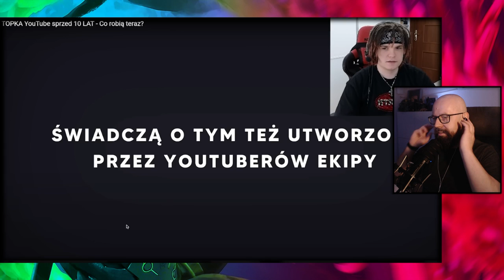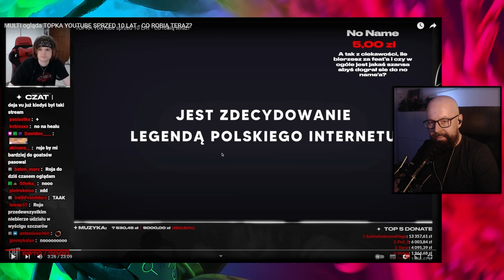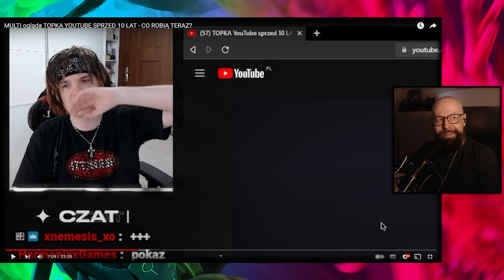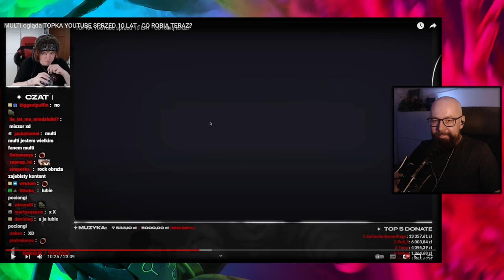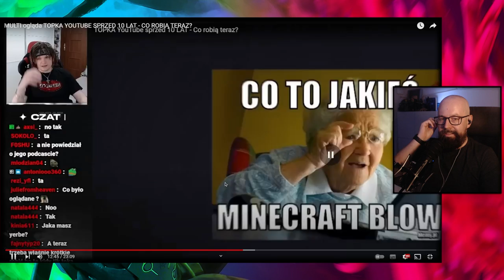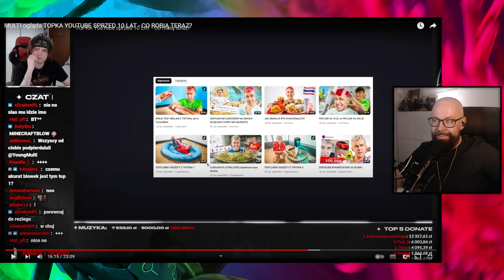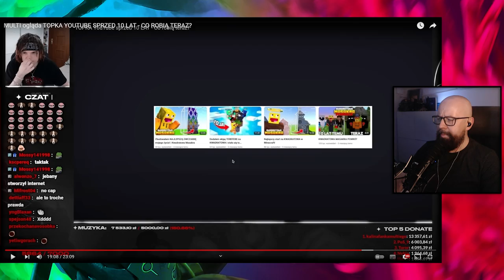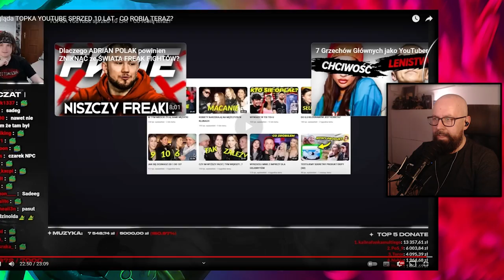Rock Oglada jak Young Multi ogląda